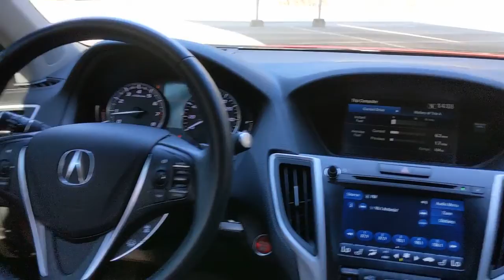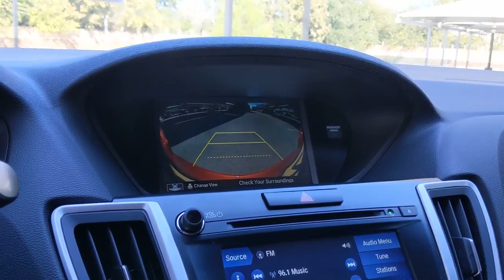2020 Acura TLX San Antonio, Austin, Houston, Dallas, Boerne, TX ASC10238A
2020 Acura TLX

Gunn Acura
11911 IH 10 W

Alloy Wheels, Backup Camera, Bluetooth, Heated Seats, Leather Seats, Multi Zone Climate Control, Sunroof/Moonroof, Lane departure: Lane Keeping Assist System (LKAS) active, Wheels: 19 Berlina Black Alloy.Certified. Acura Details:* Warranty Deductible: $0* Transferable Warranty* Powertrain Limited Warranty: 84 Month/100,000 Mile (whichever comes first) from original in-service date* Vehicle History* 182 Point Inspection* 1st scheduled maintenance, Complimentary 3-month AcuraLink trial, Complimentary 3-month SiriusXM Radio Service. Includes Trip Interruption, Rental Vehicle Reimbursement and Concierge Service* Limited Warranty: 24 Month/100,000 Mile (whichever comes first) after new car warranty expires or from certified purchase date* Roadside AssistanceRed 2020 Acura TLX 2.4L Base 8-Speed Dual-Clutch FWD 2.4L DOHC 16V 2.4L